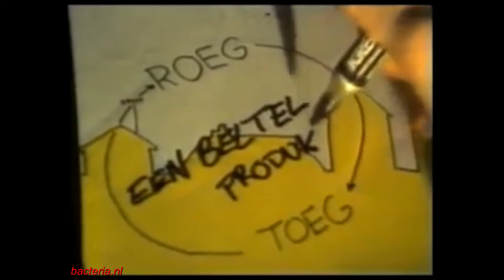Roeg Toeg @ Vera, Groningen 1981 (Tryout)